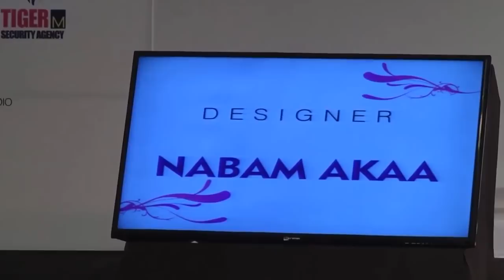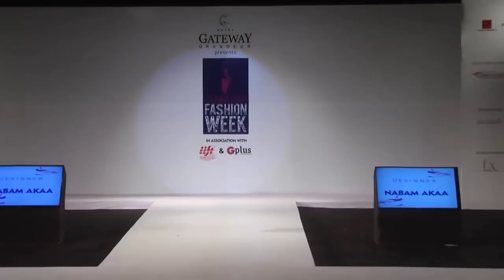Opang Jamir showstopper for Designer Nabam Aaka Guwahati Fashion Week 2016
Showstopper Opang Jamir for Designer Nabam Aaka from Arunachal Pradesh at the recently held Guwahati Fashion week 10th June 2016